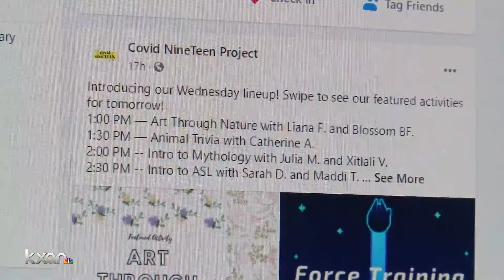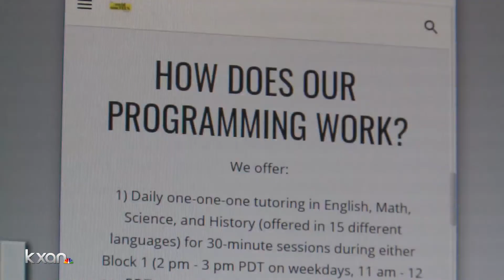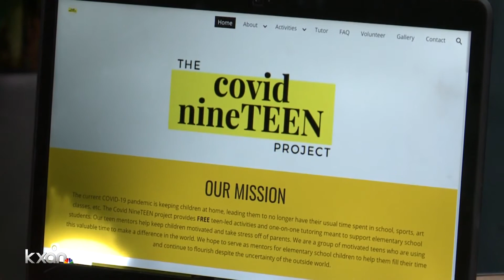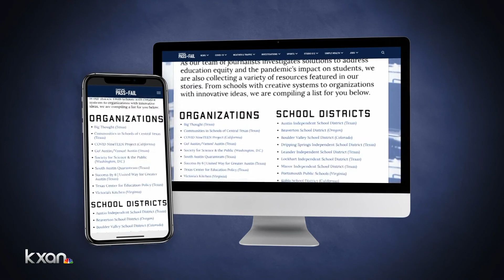Teen-run project provides virtual activities, tutoring for kids during the pandemic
With virtual learning comes the concern that some students may fall behind, lacking the one-on-one attention and stimulation they need.